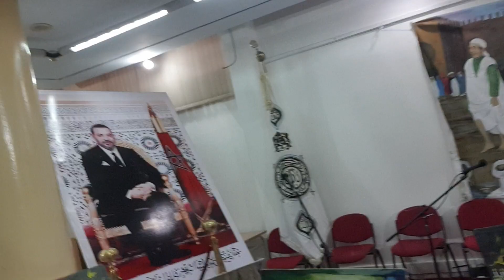sbaimonde sbai fes fête le 1er décembre 2022 spectateurs Matche Maroc Canadaالسباعي فاس أ كرة القدم